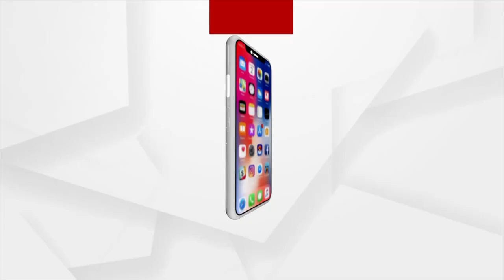Panchayat Muha Muhi : Mayurbhanj Live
ପଞ୍ଚାୟତ ମୁହାଁ ମୁହିଁ : ମୟୁରଭଞ୍ଜରୁ